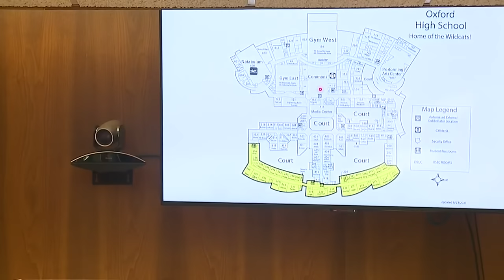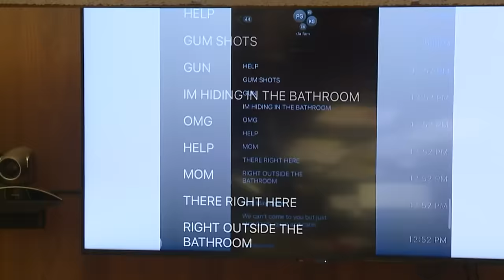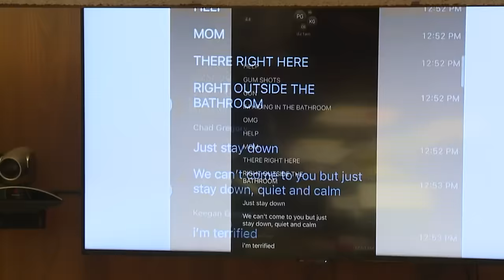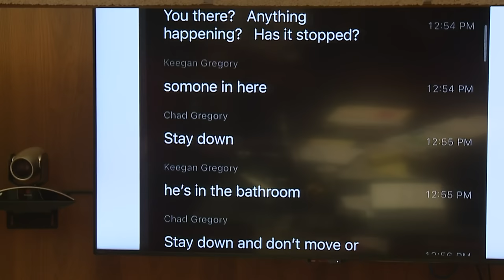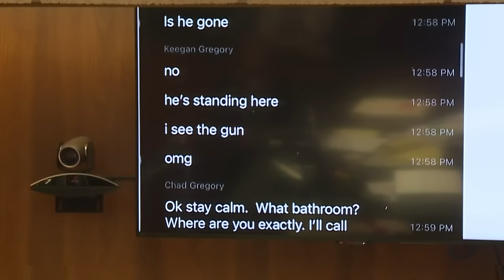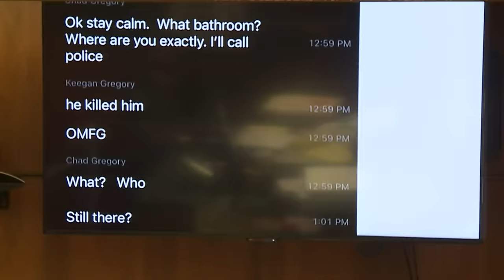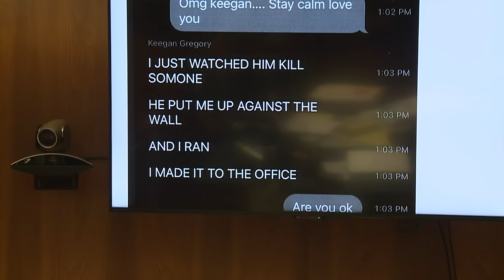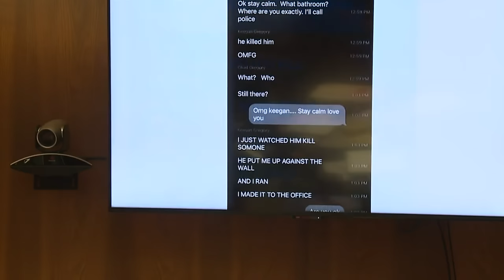Miller court hearing for Oxford high school shooter (Part 6)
Day two of the Oxford High School shooter’s Miller hearing is scheduled to begin Friday morning, picking up after a day of disturbing testimony and evidence shared in court.